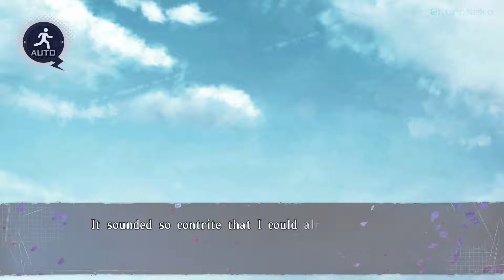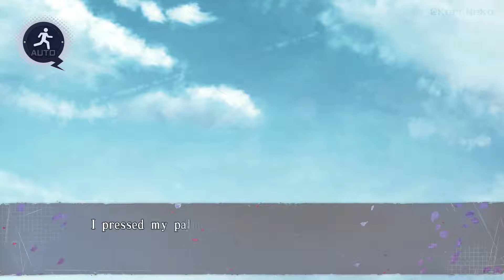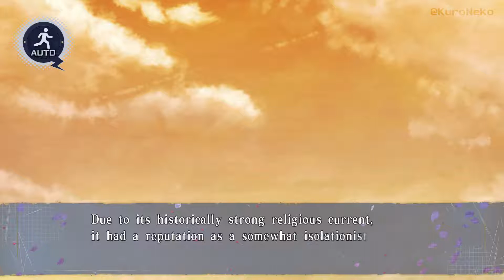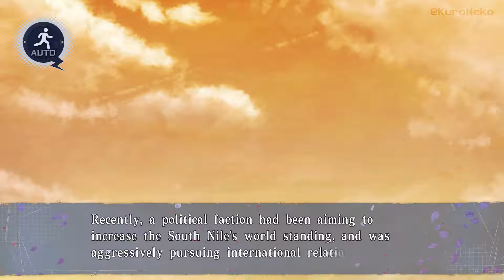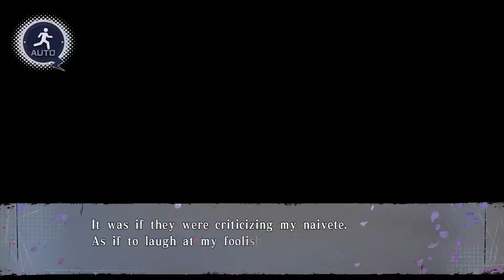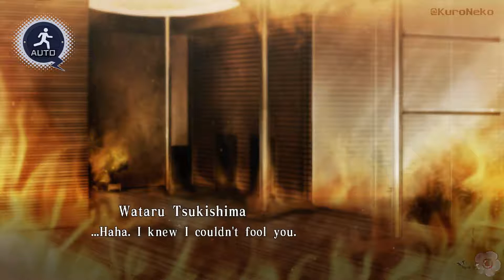#4【Collar X Malice: Unlimited】Okazaki Kei After Story Gameplay Walkthrough (English)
Please support the game with purchase if you can :)